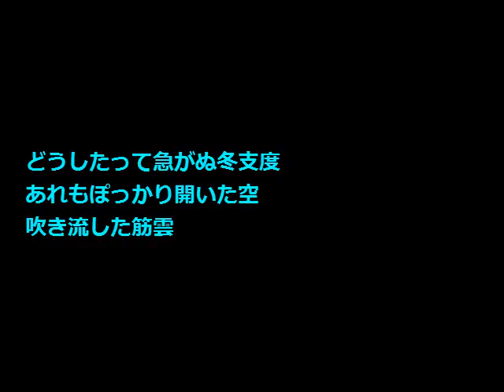No.1251 「筋雲」 Aポエット オリジナル曲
つかの間の秋の空の静かさも、いつまでも続くわけではなく・・・。